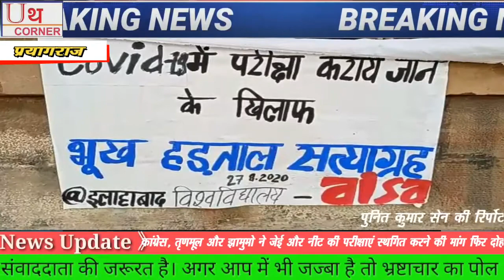इलाहाबाद विश्वविद्यालय के छात्रों का भूख हड़ताल जारी, बढ़ते संक्रमण में छात्र कैसे देंगें परीक्षा